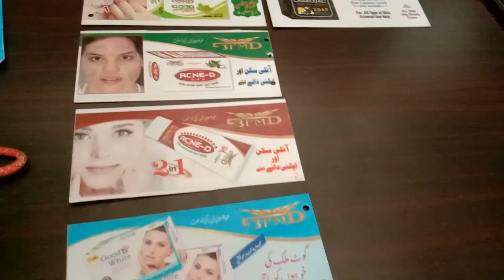How To Start Cosmetics Business in Pakistan With Just 20 Thousand Only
Thank you very much.That You Gave us your precious time.If you want to increase your business, want start new business want run business, please contact us.We will help you In every aspect in the businesses field.Our channel about business plan ,idea Production, and business promotion.so contact us for more inquires and your business promotions.

My Business Ideas Facebook Page

My Son Gaming Channel : GMO Punjabi

{ Read }
ہ ویڈیو صرف بنیادی معلومات کو لے کر عوامی فلاح کی نیت سے بنائی گئی ہے, کاروبار کرنے سے پہلے مزید ضروری رہنمائی و آگاہی ضرور حاصل کریں, یہ ویڈیو لوگوں کی رہنمائی کے لیے بنائی گئی ہے لہذا کوئی بھی کسی قسم کا کسی کے ساتھ لین دین  کرنے سے پہلے تصدیق ضرور کرلیں کسی قسم کے نقصان یہ دھوکا کہ صورت میں ہم اور غلام مصطفی آفیشل چینل کی  ٹیم ذمہ دارنہ ہوگی